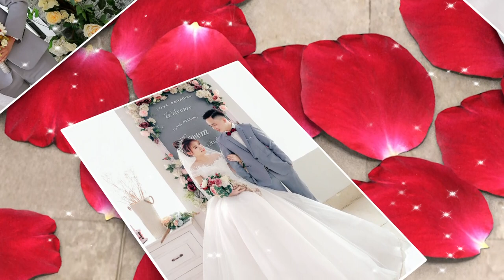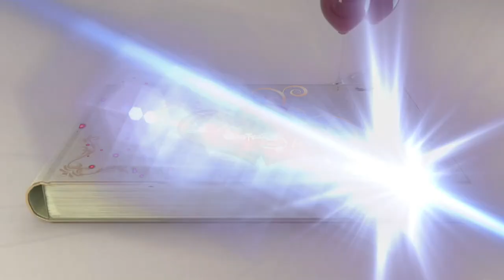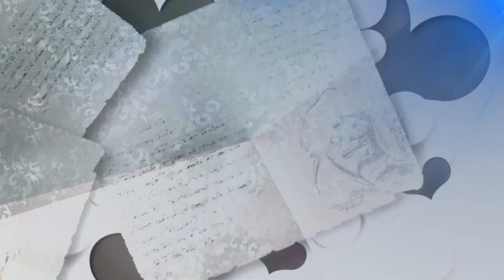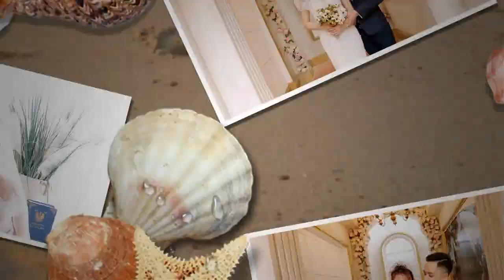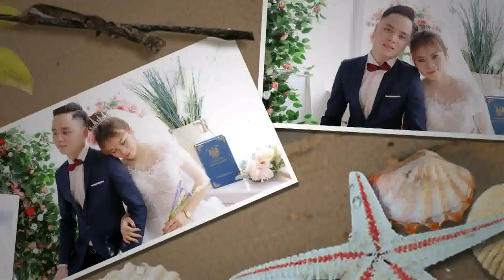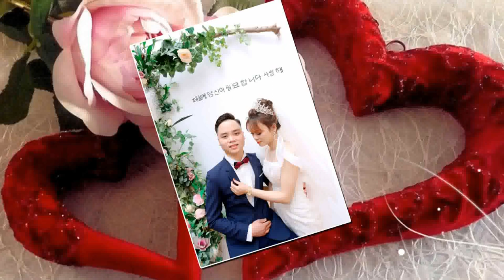Studio Huy Hoàng | Prewedding photo clip: Nguyễn Toái & Minh Phương: Montage Hoàng Video